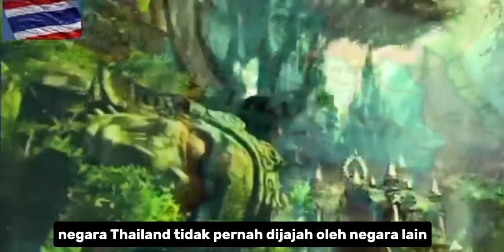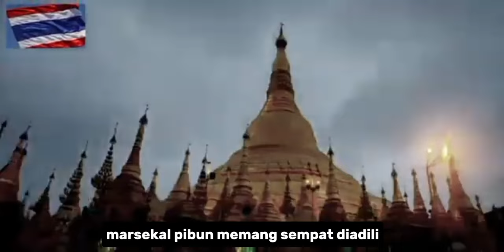kenapa negara Thailand tidak pernah dijajah bangsa lain? (analisa sejarah singkat)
Thailand adalah satu-satunya negara di Asia Tenggara yang tidak pernah dijajah oleh negara atau bangsa lain di dunia. Bagaimana hal itu bisa terjadi?